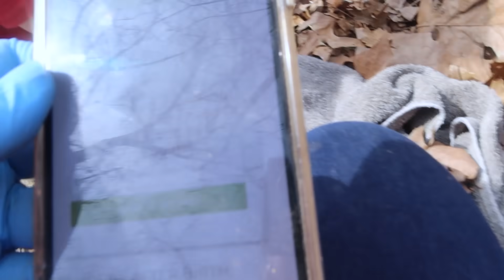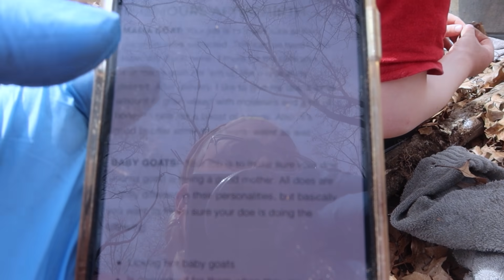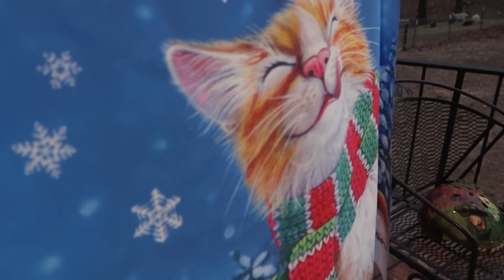🚨FIRST GOAT BIRTH on the FARM! ((GRAPHIC GOAT BIRTH!!)) // SUDDEN HOMESTEAD with Jamerrill!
YAY for the first goat birth on the farm! This is a graphic goat birth so don't watch if you don't want to see a Nigerian Dwarf Goat give birth. Our large breed Lamancha Buck bred one of our small breed Nigerian Dwarf Does. This can make for some goat birthing problems, but our goat birth worked out well in the end (and that large bred buck has been castrated ✂️ by the goat vet). We might end up with one more goat birth on the farm later this summer. New life on the farm is always a fun experience! HERE are all the Sudden Homestead Videos

FOLLOW ON IG FOR REAL-TIME UPDATES WHILE I"M ON MY "BABYMOON!"

Here are Goat Birth Videos with Weed 'em and Reap and Goat Birth Videos with Blue Cactus Dairy Goats HERE is Weed 'em and Reaps Post-Partum Care of Goats information

Don't forget to GET THIS $59+ VALUE FREE 💥 Over 70+ pages to organize and plan your Freezer Cooking, Family Meals, Favorite Recipes, Meal Planning, Holidays, Household, & More!

Jamerrill Stewart
4 Weems Lane 220

30 Qt Mixing Bowl
8 Quart Instant Pot
14 Quart Electric Pressure Cooker
7 Quart Slow Cooker